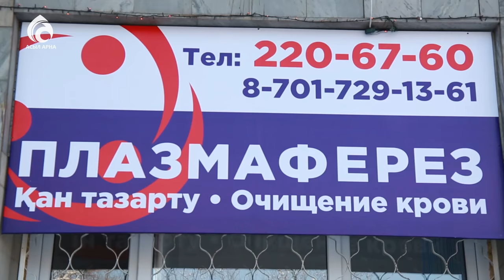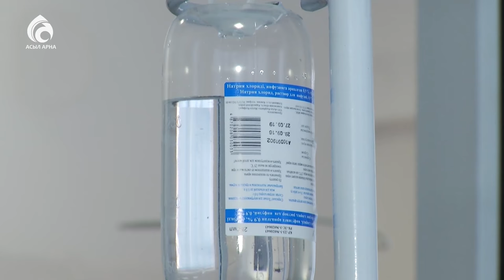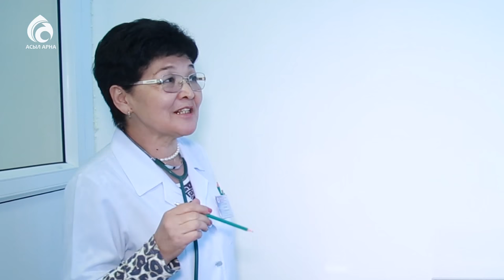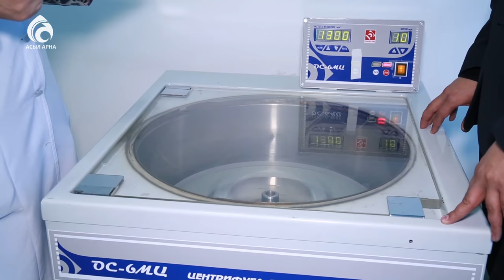Что такое плазмаферез и для чего его применяют?/Семейный доктор/Асыл арна